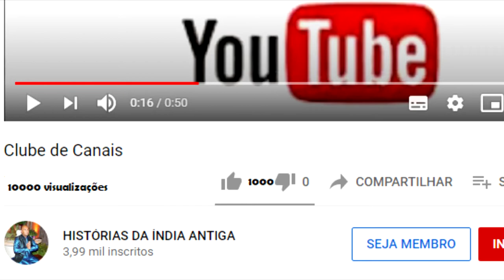KRISHNA RAPTA RUKMINI